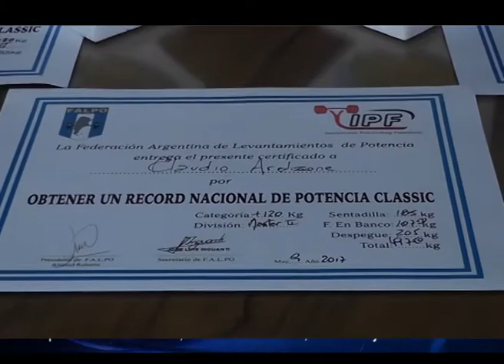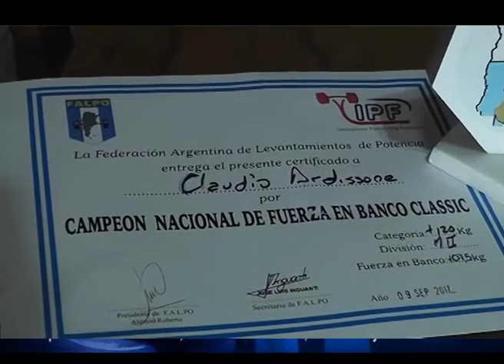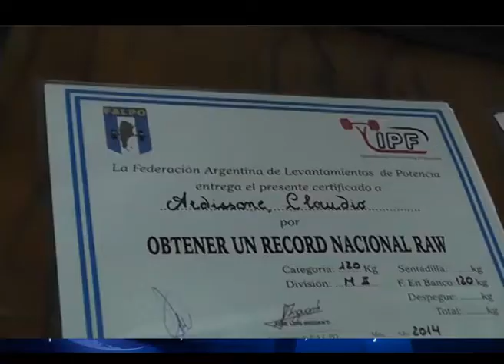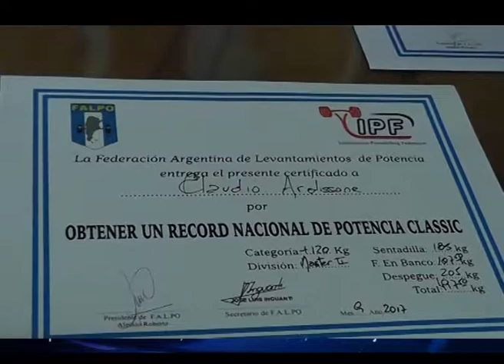Claudio Ardissone Campeón y récord de potencia